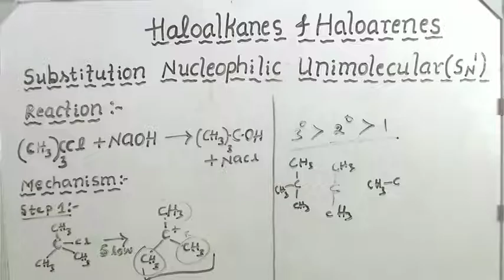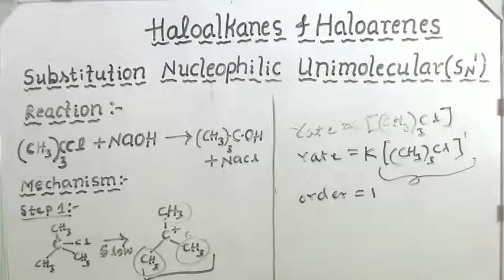SN1 Reaction and Mechanism| in Kannada| Haloalkanes and Haloarenes| 2nd puc chemistry